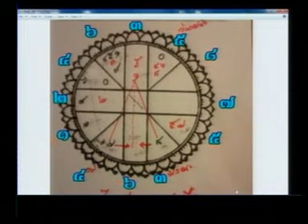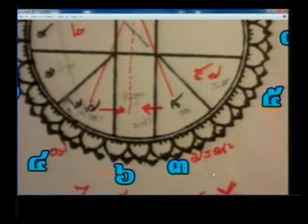สู้เพื่อบ้านเมือง310555 B1